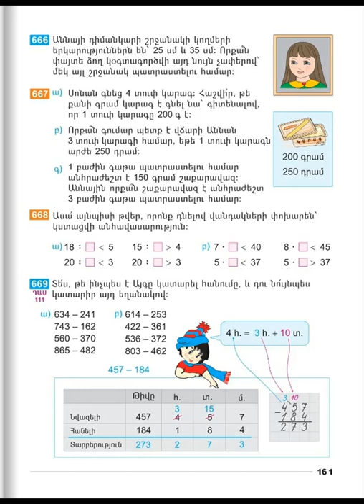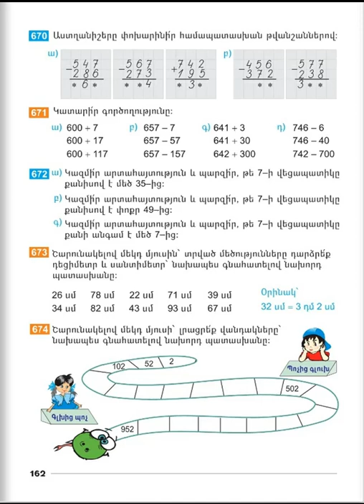Tnayin ashxatanq, Matematika 2, Das 111